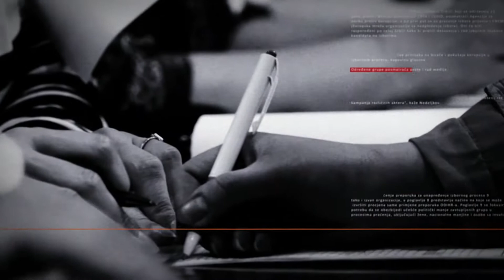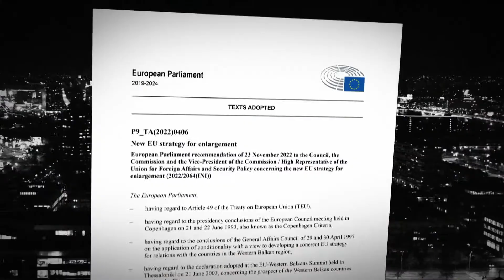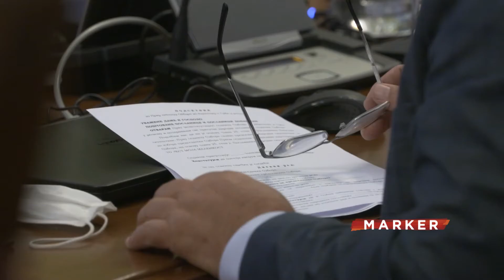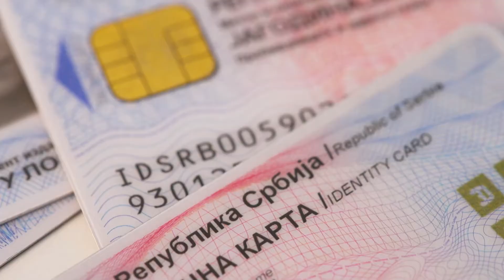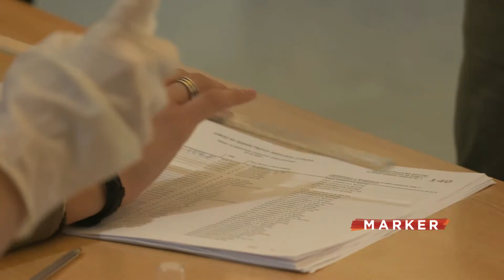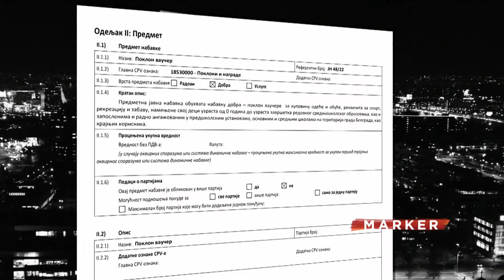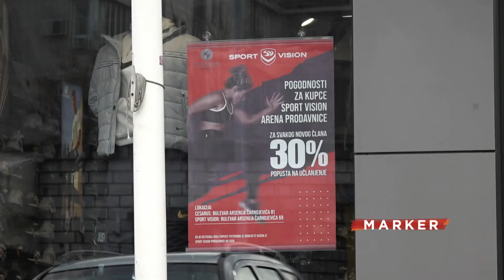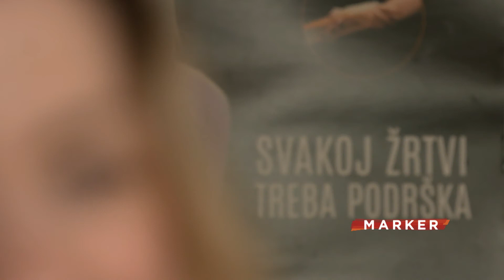Marker: Nasilje u porodici, nova strategija proširenja EU, građani bez dokumenata (24.11.2022)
Posle dogovora o registarskim tablicama: Mala taktička pobeda Beograda nad Prištinom, čeka se formiranje Zajednice sprskih opština, kaže predsednik Vučić.

Privatna ulaganja u banjske hotele država pomogla sa 22 miliona evra! Otvaranje jednog radnog mesta košta 34 hiljade evra.

Građani bez ličnih dokumenata još čekaju na jednokratnu novčanu pomoć države! Kada će postati vidljivi za nadležne?

U susret kampanji “Šesnaest dana aktivizma u borbi protiv nasilja nad ženama”: Šezdeset odsto žena koje prijave nasilje odustaje od krivičnog postupka!

Pratite nas na i na društvenim mrežama